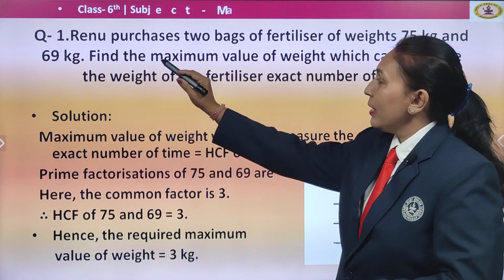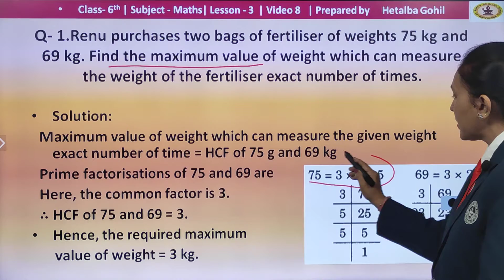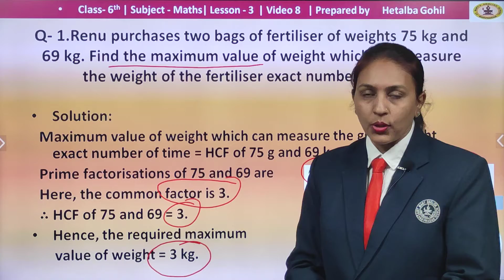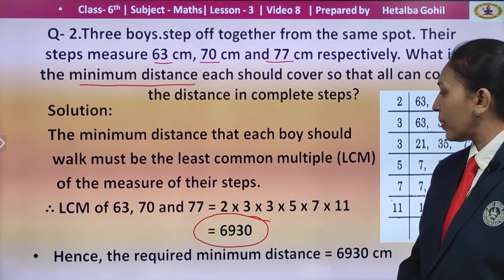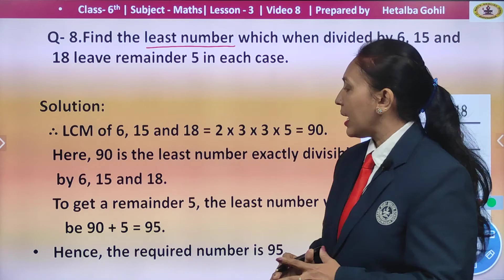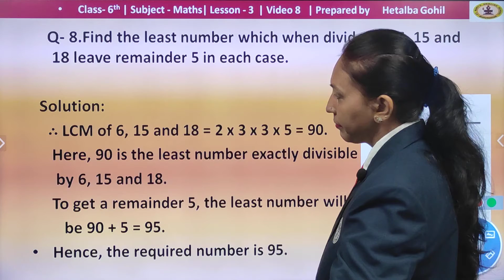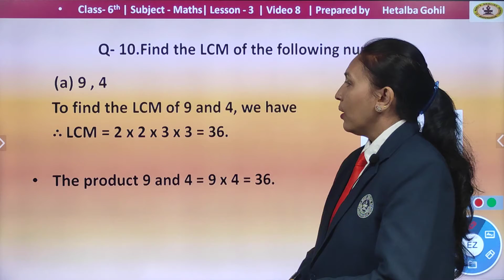Playing with Numbers | Ch 3 P8 | MATHS | Std 6 SEM-II | Mrs. Hetalba Gohil